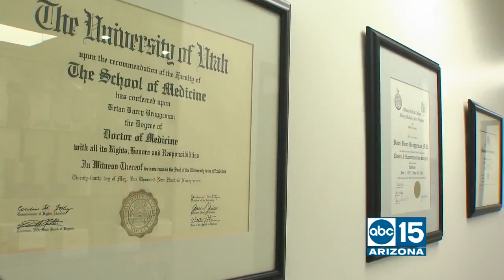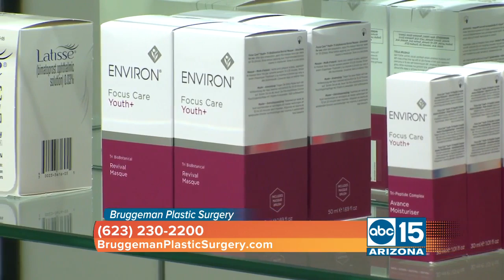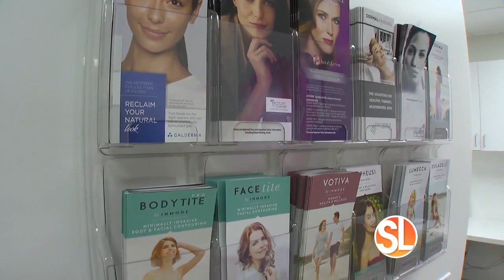Med Spa of the Future: Bruggeman Plastic Surgery and Aesthetics opens in W. Valley